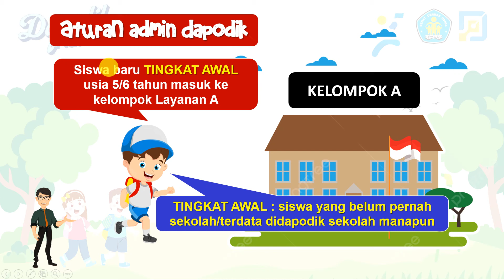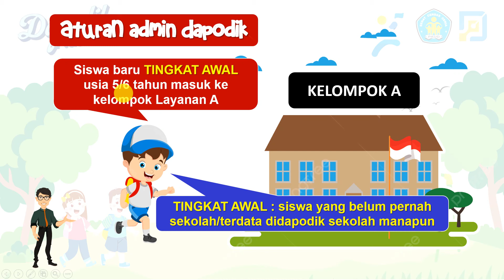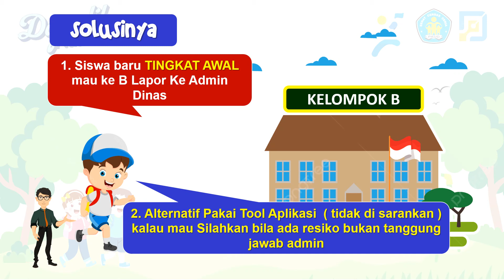DAPODIK 2025 ! MENGATASI SISWA BARU TK TIDAK BISA MASUK KE KELOMPOK B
Mengatasi siswa baru TK tidak bisa masuk ke kelompok B